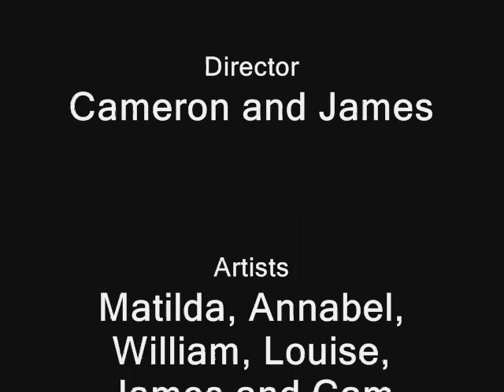The Listeners by Walter de la Mare - Video by Cameron TW and Annabelle